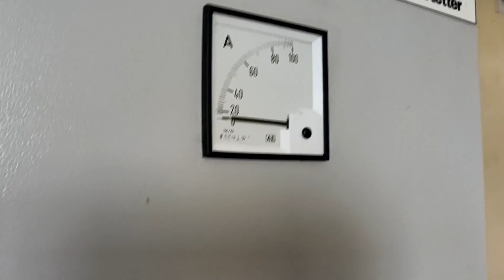Schwing stetter M1-T batching plant electrical parts knowledge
Schwing stetter M1-T batching plant
MCI 370 control system basic information for control panel electrical